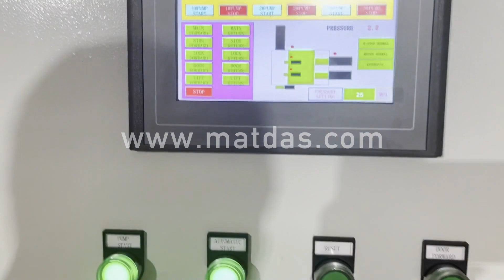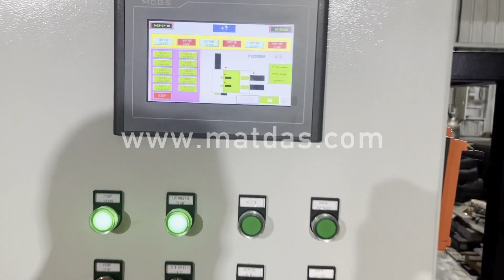scrap steel compressor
Details of scrap steel compressor, steel scrap compressor, scrap metal compressor,

MATDAS is a professional scrap steel compressor manufacturer and supplier in China for more than 20 years, and we can offer scrap steel compressor for sale with a cheap wholsale factory price for our customers without any agent or dealers if you wanner buy our scrap steel compressor.